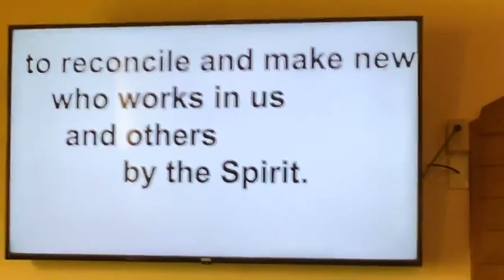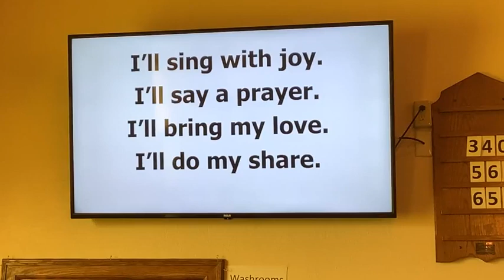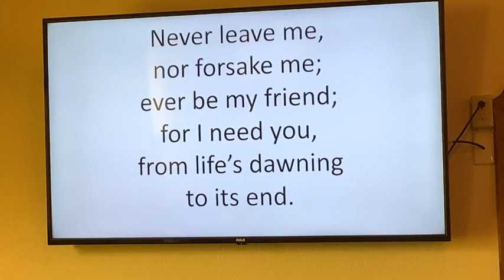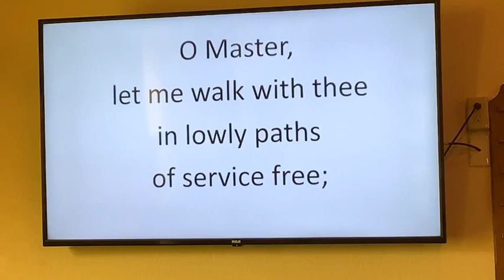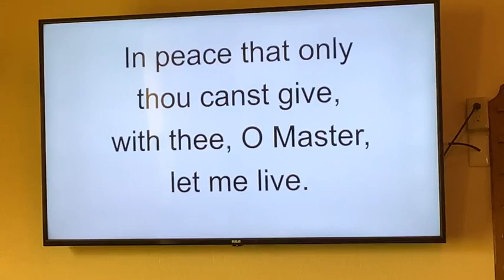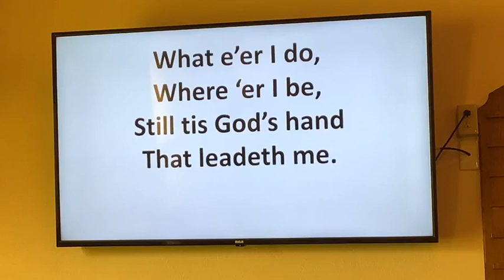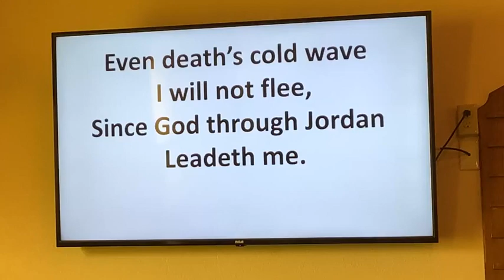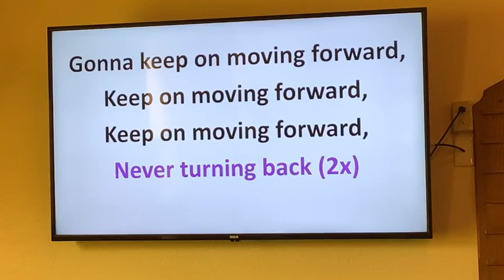10000000 629718175974066 1465163272426385802 n